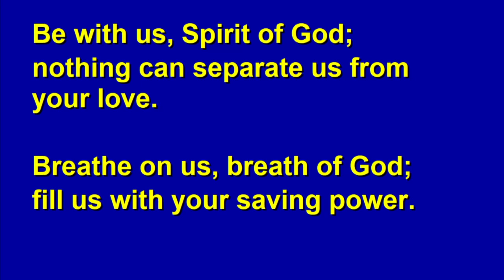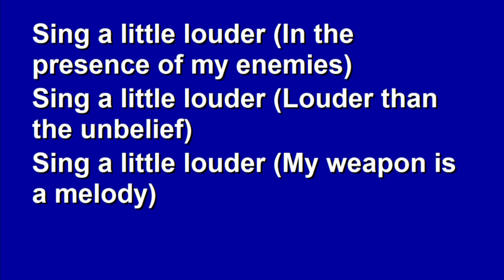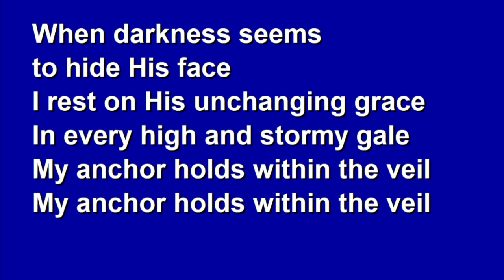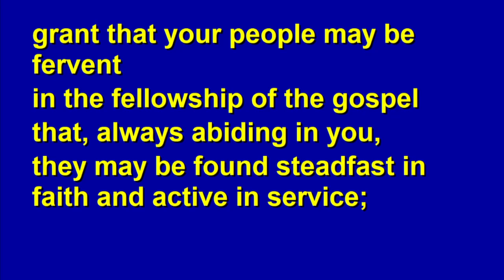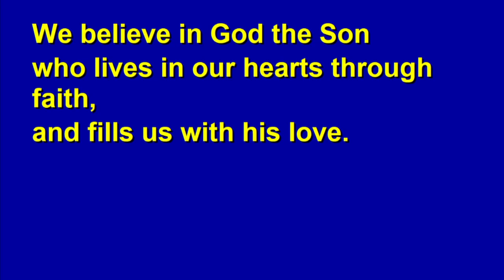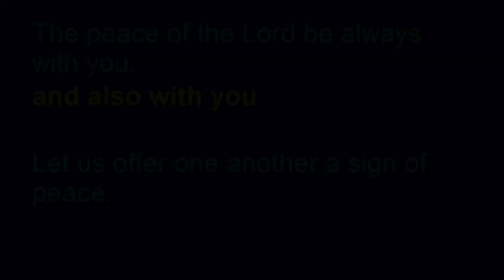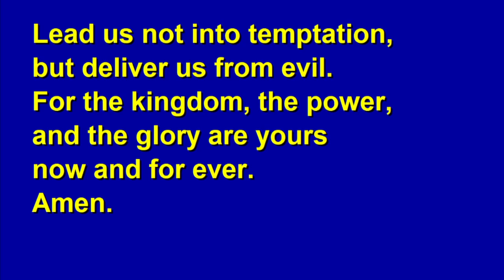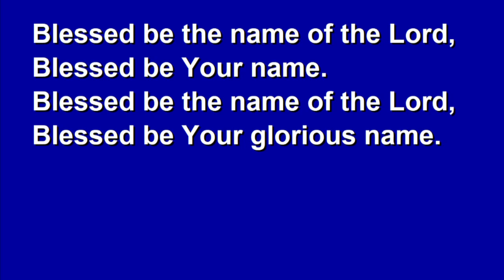What does it mean to live under God's protection? v2